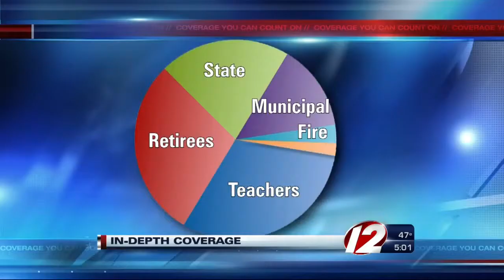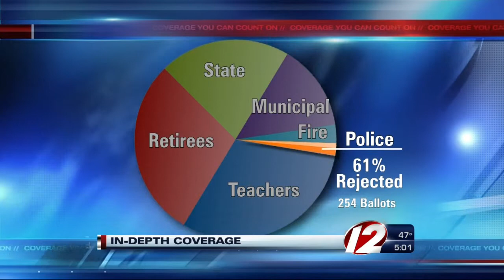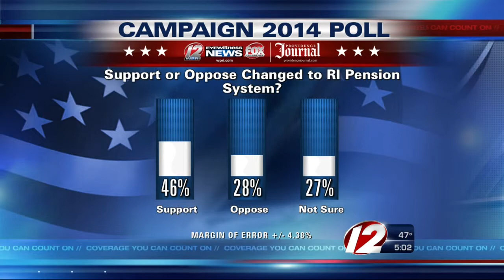Pension settlement rejected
Eyewitness News Reporter Susan Campbell reports details on the rejected pension settlement that could have ended the legal battle over Rhode Island's controversial pension overhaul.